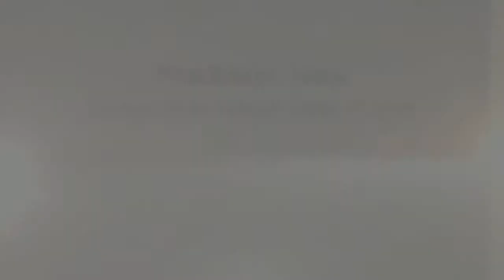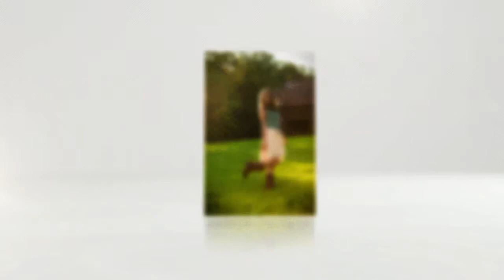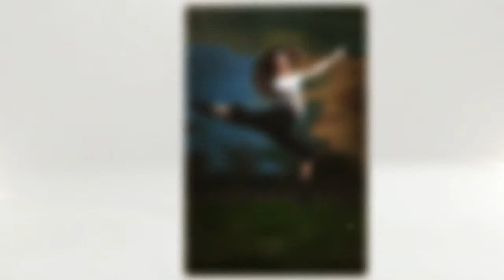Madison Ivey Senior Pictures Clinton High School Class of 2014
Madison was a joy to work with every single session! Madison is one of Noelle Bell Photography's senior spokesmodels and she has all the information on how your senior pictures can look this amazing! Ask her how and I know she will be happy to share her experience with you and how your senior pictures can ROCK! Noelle Bell Photography covers Knoxville TN and Clinton TN and will travel for location shoots so inquire today and mention Madison's name for a special bonus.